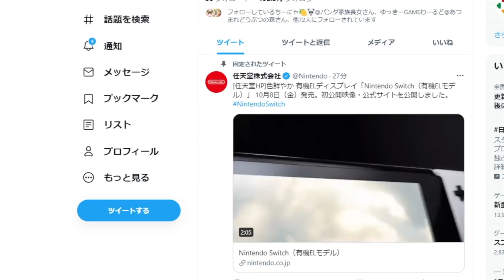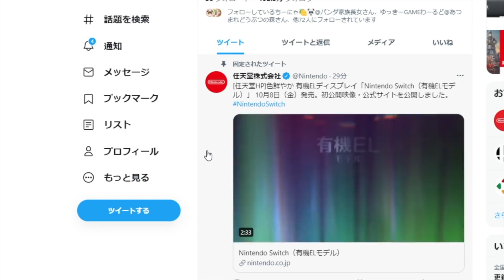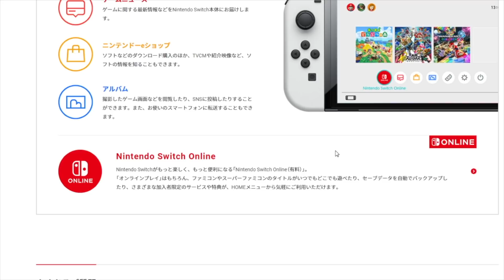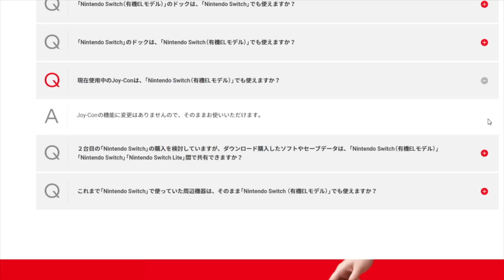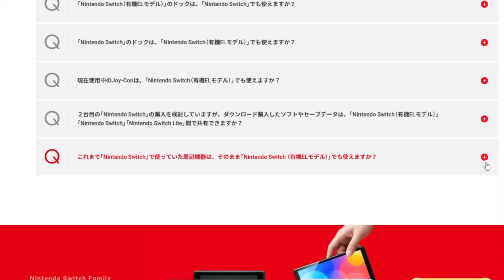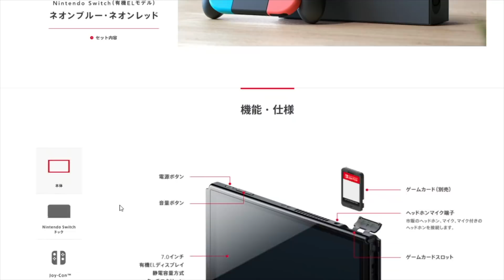【モンハンライズ】新型スイッチ発売決定！詳細はこちら！ところでモンハンに何か影響あんのか・・・？【攻略/MHRise/モンスターハンターライズ/アプデ/アップデート】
サンブレイクの予約はこちらから

公式が新たに「エルガド」「マスターランク」新情報を出したので情報を確認していくぞ

公式の最新対談動画で明らかになった「手記の隠し要素」「マスターランクへの伏線」

公式が「溶岩洞の骨の正体」について新情報を出したぞ！ついに正体が明らかになったわけだが・・・

今後のアプデが神過ぎる！G級モンスター＆5種の新フィールドが判明！？

共感多数？モンハンユーザーが減った理由「10選」何でみんな辞めてったの？

マカ錬金で無限に再抽選する裏技には問題点やデメリットはあるのか？

500時間以上 最新作モンハンをやってきてわかった「本音と感想」現在のアプデ状況について

砂原に隠された重要な秘密！緑溢れる大地からなぜ砂漠になってしまったのか？

 過去に存在した伝説の竜が秋に復活する？ 溶岩洞に存在する謎の骨の正体

■超おすすめ！人気ゲーム予約はこちらから！